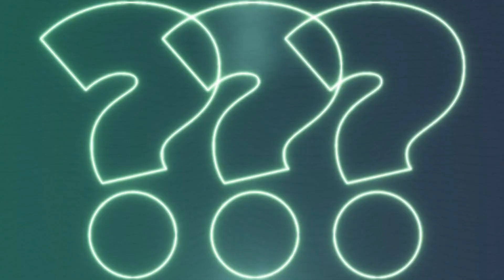Charlotte culinary school working to fill hospitality vacancies after COVID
Courtney Allen grew up dreaming of playing basketball, but the 21-year-old who recently moved to Charlotte has a new dream thanks to a local nonprofit.

It wasn't always easy, though. Allen had a few bad work experiences that made it seem like cooking wasn't a good fit. She was also going through some difficulties in life that were keeping Allen from realizing her dreams.

"Before I came down here, I was not in my best state," she said. "I was going through a lot."

She then heard about the Community Culinary School of Charlotte, where she's turning a passion for cooking into a career as a chef.

"This opened up a lot of eyes," Allen said. "I was able to see how it was to be in a position of a real chef."

Chef Ron Ahlert joined the school as a teacher after spending years in kitchens around the world. He later served as an executive chef for a large food corporation in North Carolina. Now the executive director of Community Culinary School of Charlotte, Ahlert says their goal is to help adults who have experienced barriers to long-term employment.